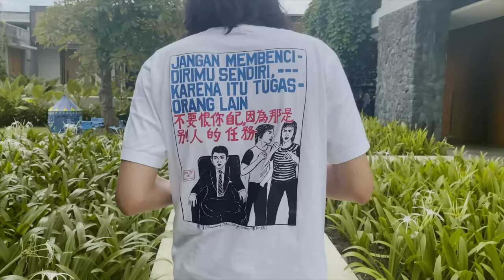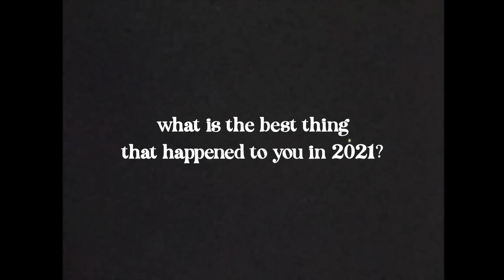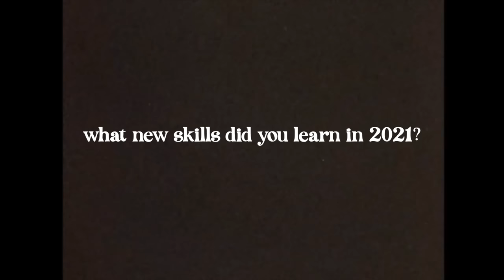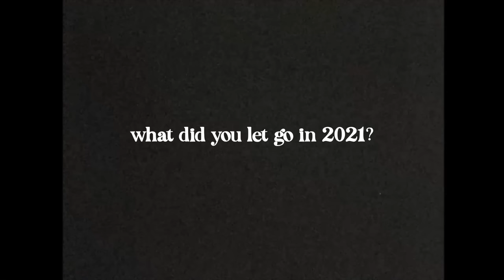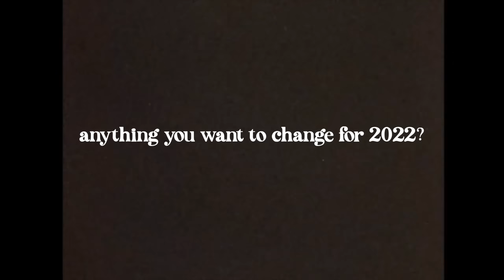hello 2022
How’s everyone doing? We still can’t believe it’s already 2022 and our last video was 7 months ago! 😅 During our roadtrip back from Bali to Jakarta last January, we did a bit of Q&A to reflect on 2021 and start fresh for 2022. The questions turned out to be deeper than expected… What about you guys? How was your 2021, and what are your plans for 2022? (Btw covid case numbers are rising again, stay safe and sane everyone! 🤗)
Apa kabar semua? Masih gak percaya tiba-tiba udah tahun 2022 aja dan video terakhir kami itu 7 bulan yang lalu! 😅 Selama roadtrip kami balik dari Bali ke Jakarta bulan Januari kemarin, kami sedikit tanya-jawab seputar renungan tahun 2021 dan semangat memulai baru untuk tahun 2022. Pertanyaan-pertanyaannya ternyata lumayan lebih dalem dari yang disangka… Nah, kalau kalian gimana? Seperti apa tahun 2021 kamu, dan apa rencanamu untuk tahun 2022? (Btw kasus covid meningkat lagi nih, semoga kalian tetap aman dan jaga kesehatan ya! 🤗)

ABOUT US
We’re Sherina and Baskara, a musician-actor couple from Indonesia who love filmmaking, traveling, food, nature, animals, and many more. Take a peek into our life and perhaps even some behind the scene videos of our work in film and music!
TENTANG KAMI
Kami adalah Sherina dan Baskara, pasangan musisi-aktor dari Indonesia yang cinta perfilman, traveling, kuliner, alam, binatang, dan masih banyak lagi. Intip kehidupan kami dan bahkan mungkin, proses di balik layar karya-karya film dan musik kami!